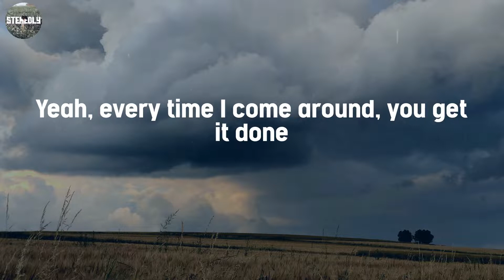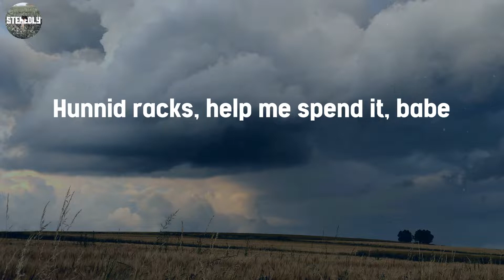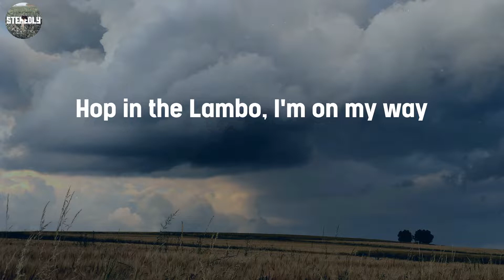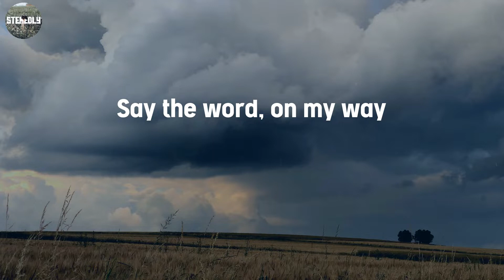Yummy - Justin Bieber / Lyric Video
Lyric Video / Yummy - Justin Bieber